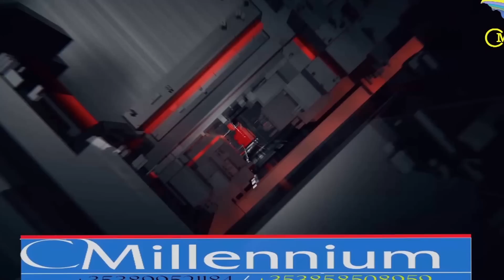Mwana poto keba na ba fille ya kin po oko bosana famille na poto(ZAKALAHARA).